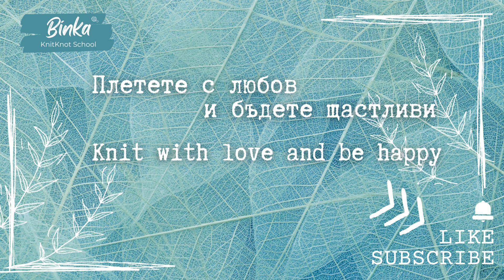[Bulgarian] One-row repeat easy-to-knit pattern for beginners. A reversible knitting pattern.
EN This knitting pattern creates a fabric with good density, perfect elasticity and a gentle texture. It is suitable for all-season garments and accessories made with any yarn. The tight structure of the fabric makes it resistant to loosening. I hope you find it useful for your future projects. I highly recommend it.

00:00 Presentation
00:31 Row 1
01:30 Row 2
01:56 Conclusion